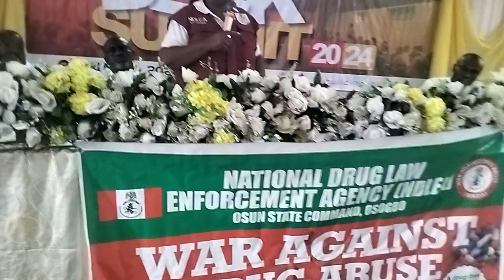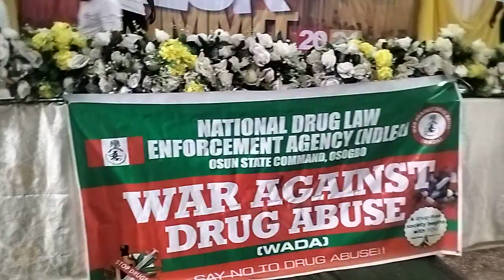NDLEA and BAN Collaborate to Combat Youth Violence and Drug Abuse in Osun Sensitization Program